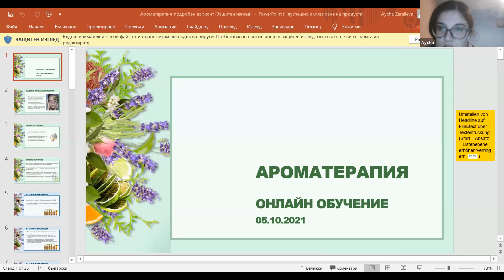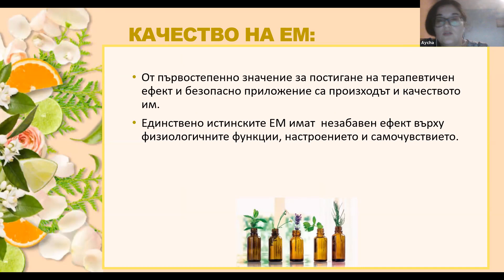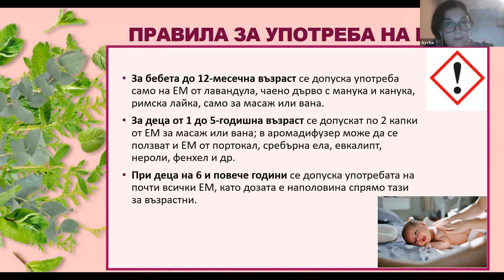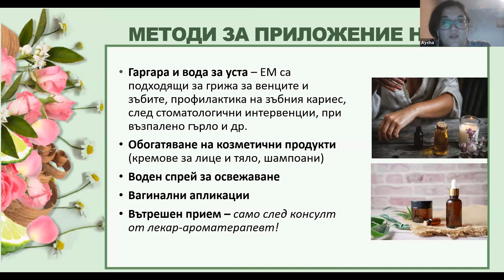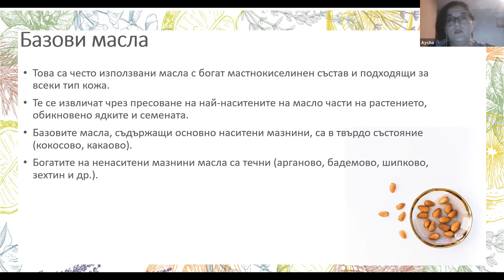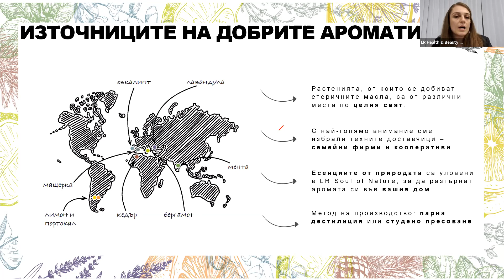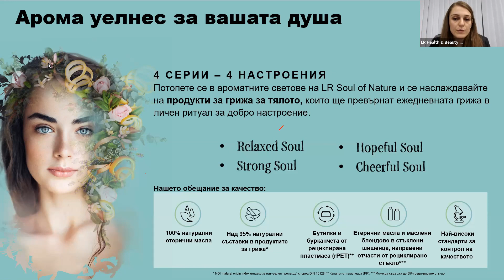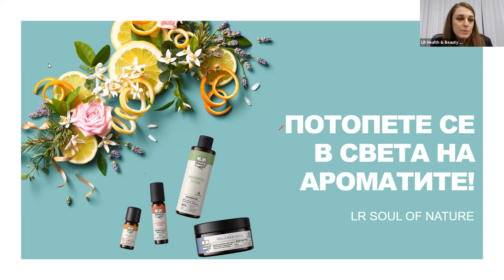Aromatherapy Webinar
Д-р Айча Заралиева говори за ароматерапия, ползата на етеричните масла и най-добрите им приложения.

В този уебинар ще откриете много ценни съвети, които ще ви помогнат да се запознаете много добре със света на ароматерапията.